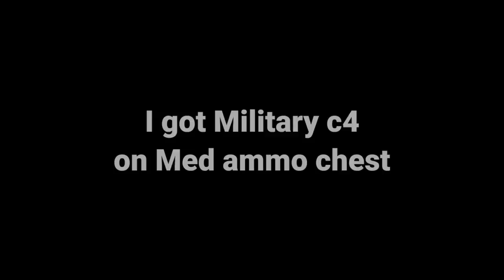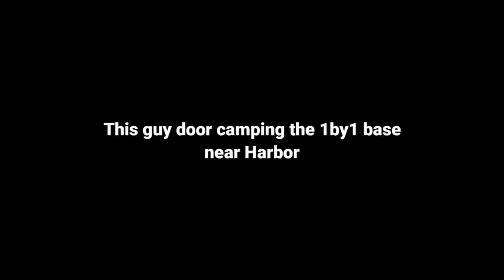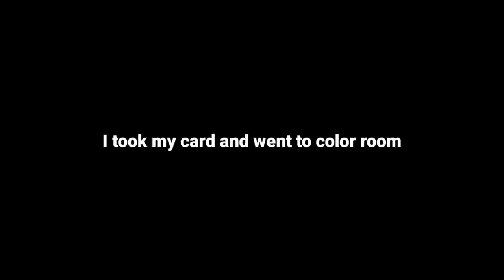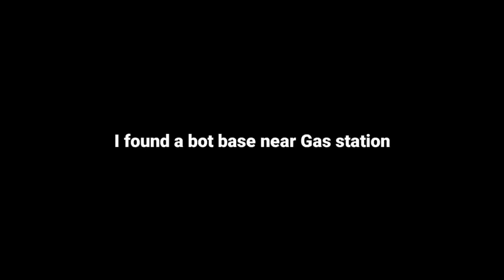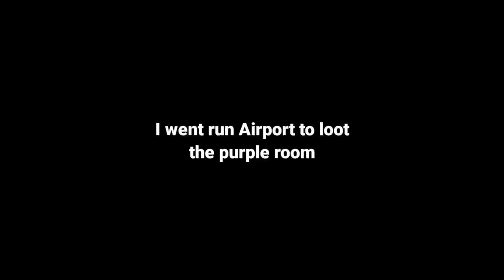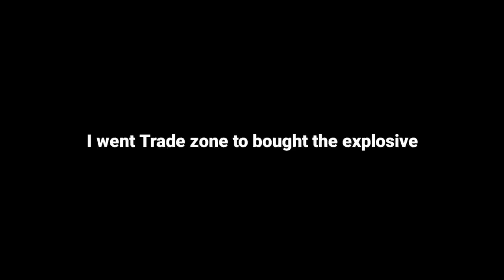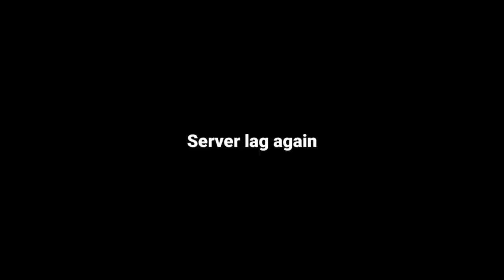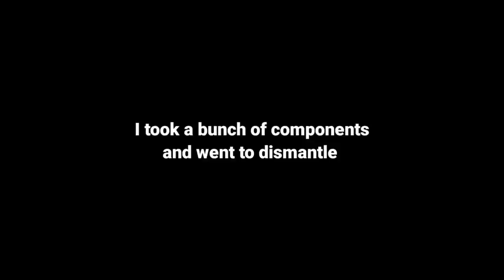I got Military C4 on Med ammo chest (EP395) Last Island of Survival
Watch:

 • Lightkeeper — gbr...

 • Sweet – Cykarl (N...